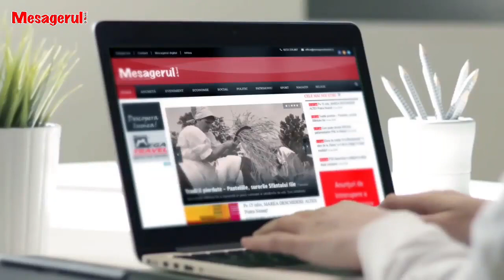Cafeaua de dimineață 21.12.2021. Invitat - Mihai Bîrliba, președinte Bico Industries